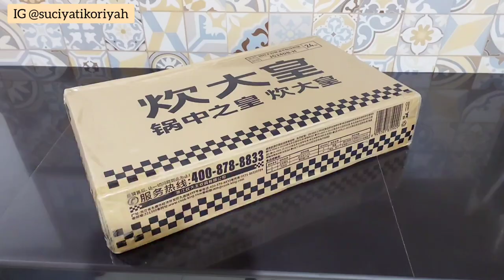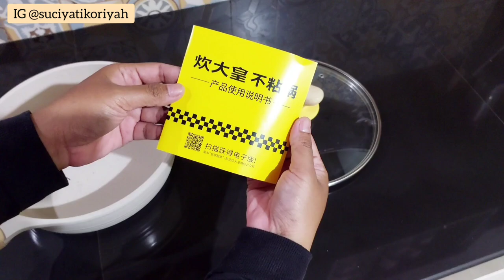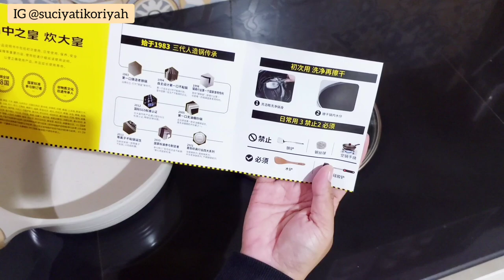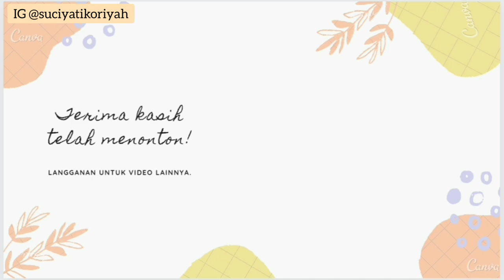Masak Menu Makan Malam Cukup 1 Menu | Tongkol Suwir Pedas Bikin Nambah Nasi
Assalamu'alaikum, terima kasih sudah mengklik video ini.

COOKXX131

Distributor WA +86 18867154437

Resep Tongkol Suwir Pedas :
1 ekor ikan tongkol
(rebus lalu suwir)
Bumbu Halus :
5 siung bawang merah
2 siung bawang putih
8 buah cabe merah
6 buah cabe rawit merah (selera)
1 buah tomat
1 batang sereh bagian dalam
Bumbu Pelengkap :
1 ruas lengkuas
3 lembar dau  jeruk
secukupnya garam, gula, kaldu